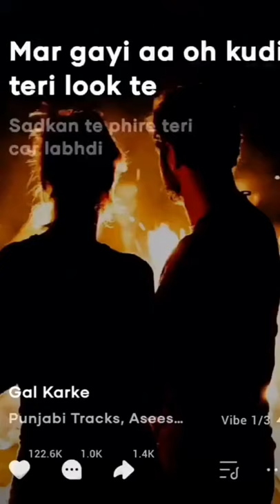Amir TRT New Funny Videos || Amir TRT Today Viral Videos || Amir trt Viral Snake Videos || BTP Grins